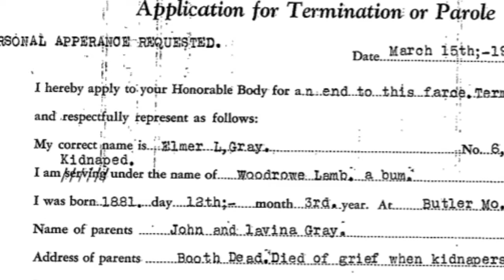Guide to the Unknown 19: Denver International Airport & Scary Graves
What the hell is going on at the Denver International Airport! They have murals of nazis waving scimitars at children. There's a giant demon horse named Blucifer guarding the building with his red glowing eyes. Gargoyles leer from every corner. So what's going on at the Denver International Airport??

It's awesome.

And inspired by a listener's submission, Will decided to round up a few cases of frightening graves. Killed by the beast. Terrified by the storm. Encased in the ground.

Graves be scary!